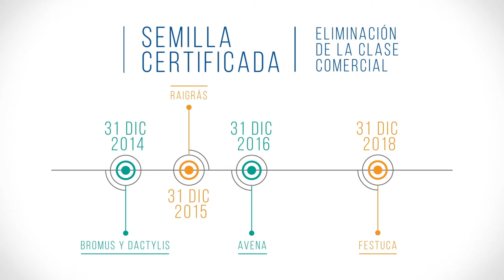INASE Infografía Semilla Certificada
Realización Pseudo Producciones 2015